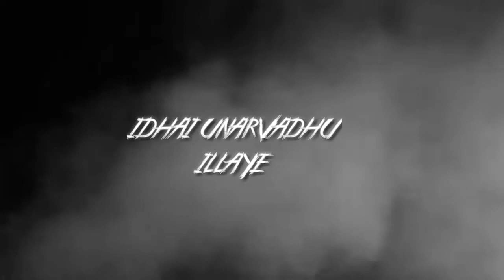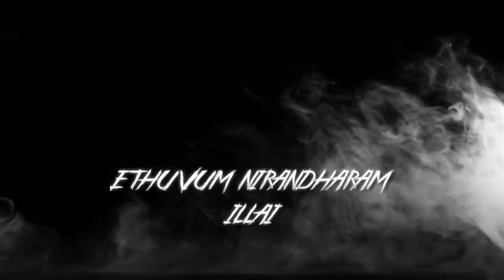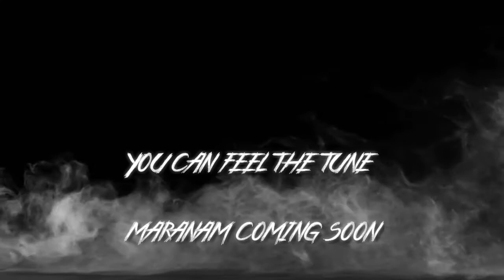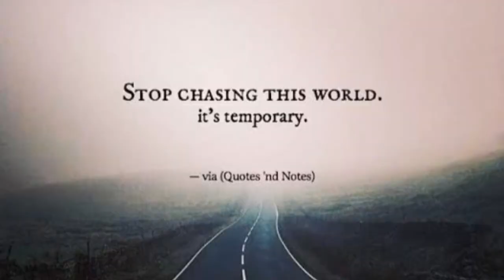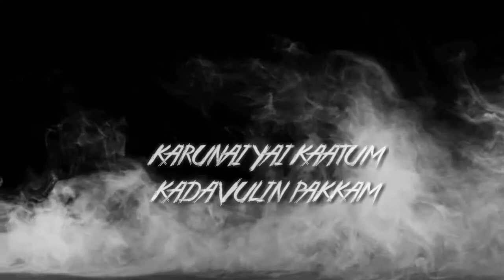maranam coming soon /Abdullah/SB/official music video/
singers:Abdullah&SB

✋ chasing world. because that is temporary.